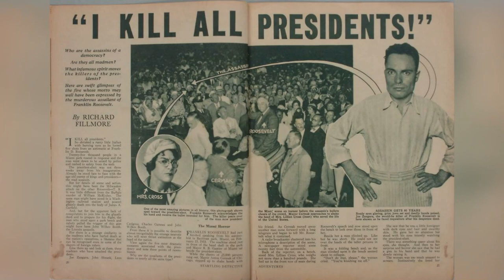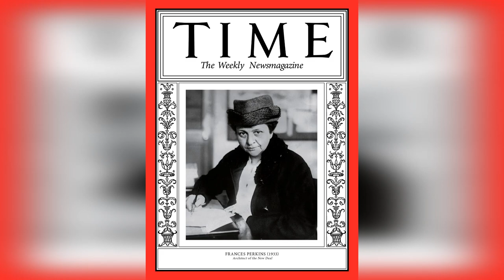FRANKLIN D. ROOSEVELT Jaw-Dropping Facts | TOP-9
In this video, we'll be discussing some jaw-dropping facts about Franklin D. Roosevelt, including his top-9 accomplishments.

Although many people know Roosevelt for his role as our 32nd president, there is so much more to him. In this video, we'll explore some of his most impressive achievements and show you why they're such a big deal. Sit back and enjoy some jaw-dropping facts about one of America's most influential presidents!